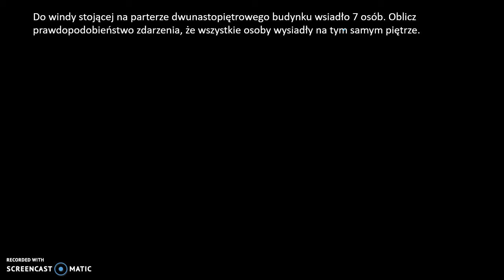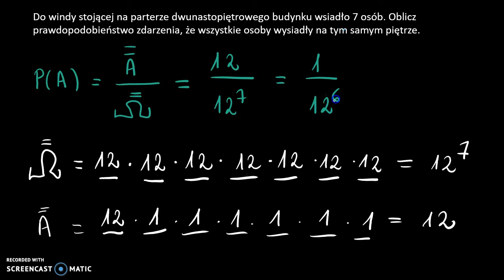Prawdopodobieństwo klasyczne winda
Do windy stojącej na parterze dwunastopiętrowego budynku wsiadło 7 osób. Oblicz prawdopodobieństwo zdarzenia, że wszystkie osoby wysiadły na tym samym piętrze.